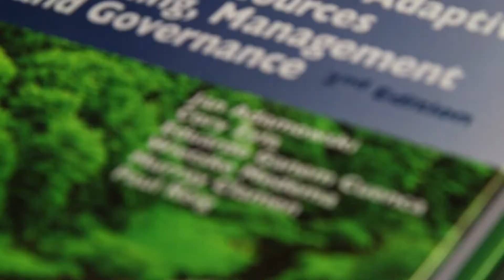McGill University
ADAMOWSKI, Jan Franklin – Department of Bioresource Engineering